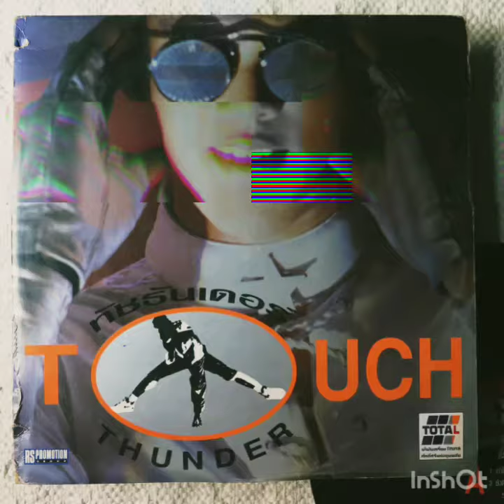Touch Thunder (Dance Pop, Thai Pop)